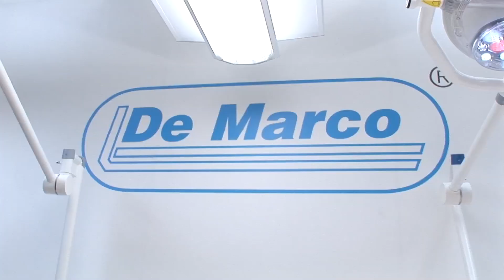De Marco presenta LUCIE